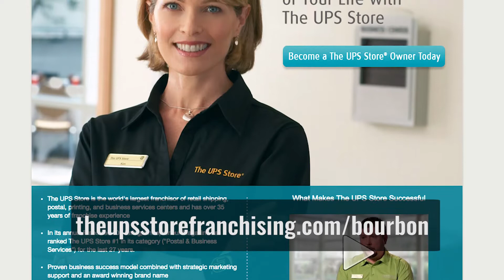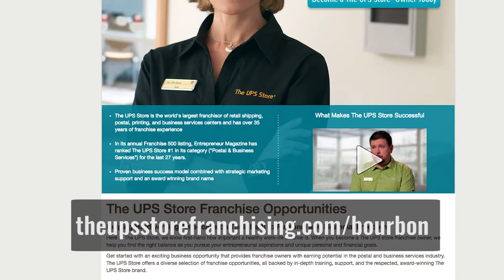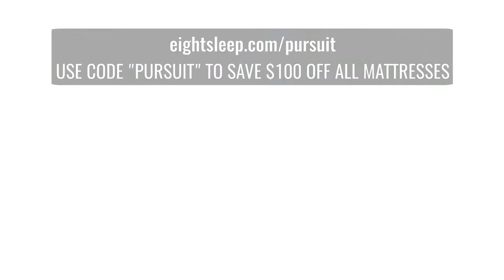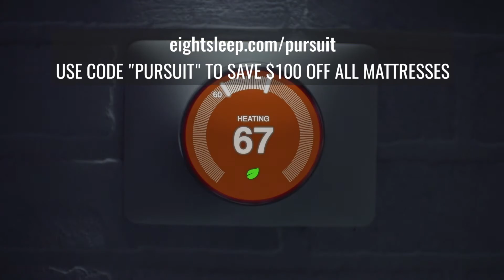The Visitor Experience at Heaven Hill with Jeff Crowe - Episode 116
Have you ever visited the Bourbon Heritage Center in Bardstown or the Evan Williams Bourbon Experience in downtown Louisville? It's time you meet Jeff Crowe who is the General Manager of Visitor Experiences for Heaven Hill. Jeff takes us through what each locations have to offer and gives some insight into how he can fairly distribute Parker's Heritage and William Heaven Hill releases

It’s time to be your own boss! Learn more about franchising The UPS Store

The Eight Smart mattress will improve your sleep with cutting edge tech features.

- Did you come from a hospitality background or whiskey?
- Was life a bit less hectic in 2013?
- How has bourbonism grown since you have been around?
- Has it put more stress on your job
- Talk about each theEvan Williams Bourbon Experience EWBE and theBourbon Heritage Center BHC and what you will see in each
- Heaven Hill is unique that you don’t actually ever get to tour where the majority of the bourbon is made. Is there plans to open up Bernheim for visitors?
- I’ve always told people that they need to visit EWBE to break up the distillery visits because it’s more like a mix of a museum with video projectors. Most distillery visits get pretty repetitive but this breaks the mold. Do you know whose idea it was to build it this way?
- Talk about the history of this building because it was owned by the Shapiros at one point too.
- What is the wildest thing you’ve seen happen at either location? Someone trying to dive into the large glass of Evan Williams at the entrance?
- You also spend time at the BHC in Bardstown. Even though these locations are only an hour away from each other, is there a different vibe or feeling the visitors get from each?
- Is there something one offers that the other can’t?